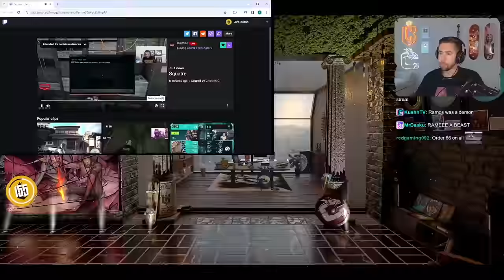CG's Debrief Meeting After the Maze Bank Heist | Nopixel 4.0